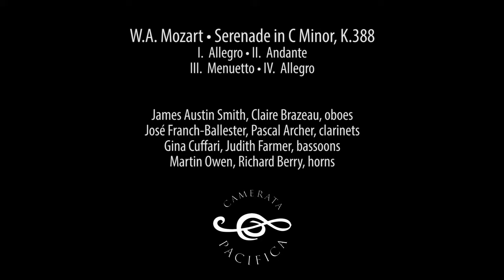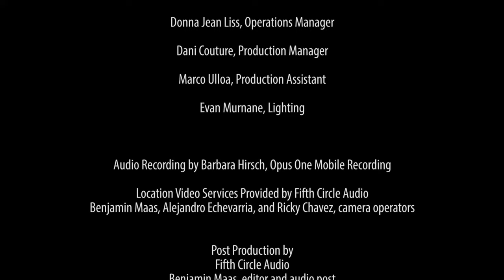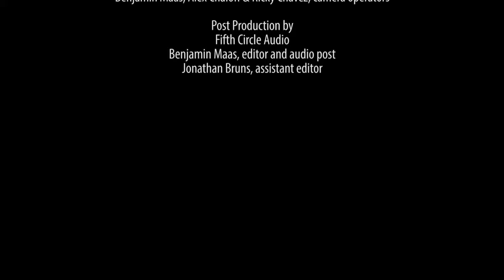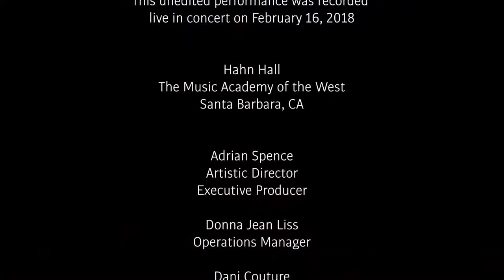Concerts@Home, Episode 18 — Mozart, Destenay, Schubert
Mozart: Wind Serenade in C Minor, K.388, James Austin Smith, Claire Brazeau, Jose Franch-Ballester, Pascal Archer, Gina Cuffari, Judith Farmer, Martin Owen, Richard Berry
Destenay:Trio in B Minor, Op. 27, Andante non troppo — Nicholas Daniel, Jose Franch-Ballester, Molly Morkoski
Schubert: 4 Songs — Andrew Garland, Warren Jones